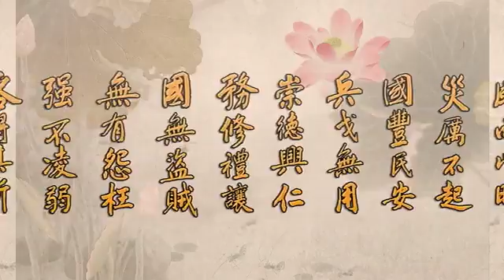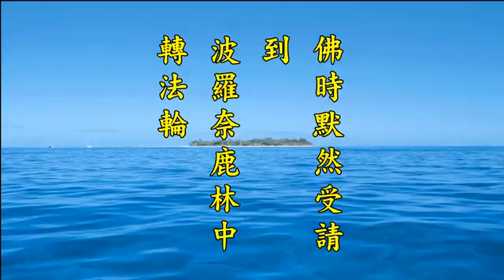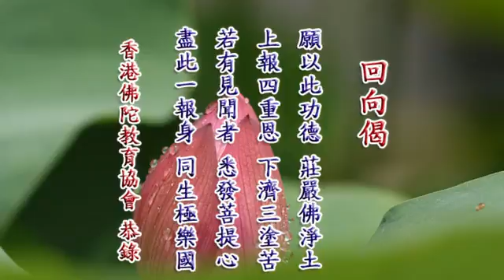二零一四淨土大經科注 086 淨空法師